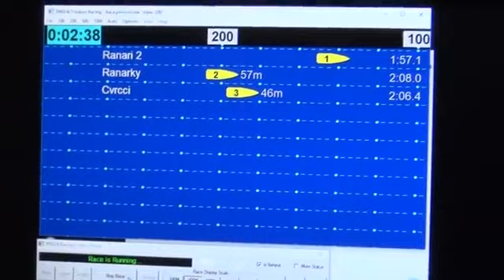Střední lesnická škola a Střední odborná škola Šluknov Česko vesluje na šluknovské střední Faceb